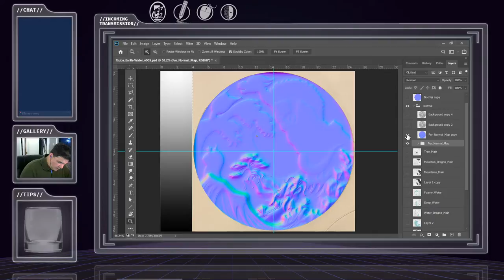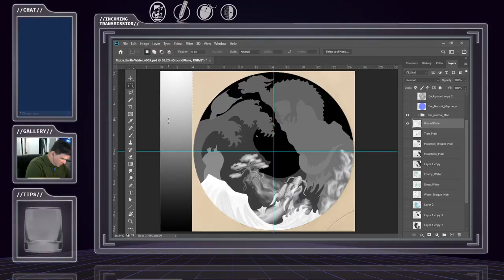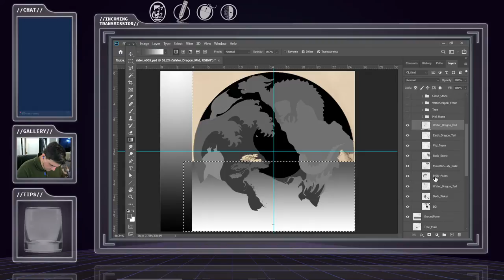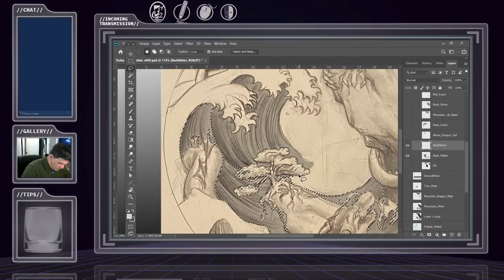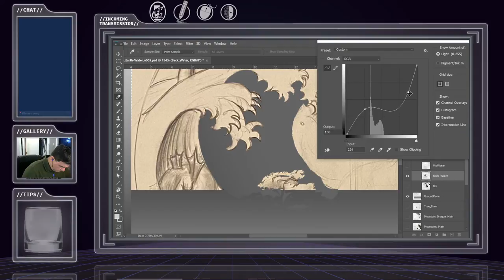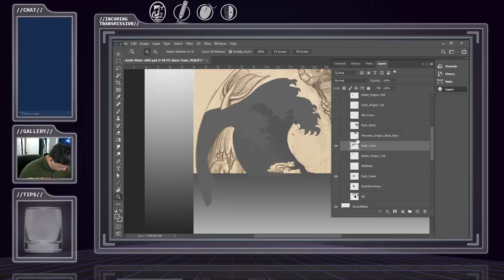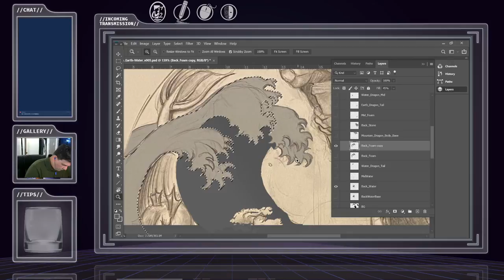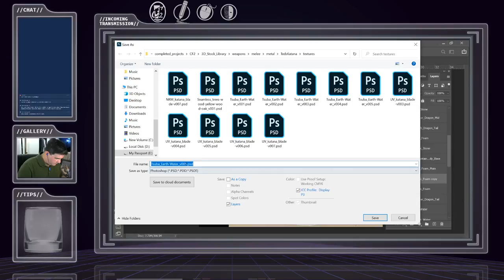CharlesF2 Maya Modeling: 3D Upgrade Project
CharlesF2 - 3D Upgrade Project
Howdy!
   I'm Charlie, a professional 3D artist, and I invite you to view my creative process. I'll be doing live demos, creating new models, and improving existing ones.
If you like what you see, you can get the models I'm working on by joining
All music is sourced through MusOpen, a nonprofit that provides classical music free of copyright restrictions, despite what Youtube's algorithms think they know.

Makin' Stuff - Revisiting some of my favorite projects and making some improvements.livestreaming 3d Modeling follow and RT if you like art sarcasm failure and swearing

Updating Textures and some remodeling with Maya
I invite you to follow my progress!